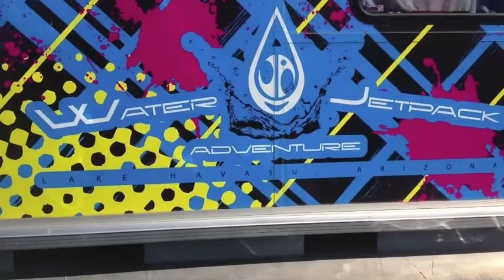Ginette Jetpacking in Havasu 5 Oct 12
Ginette shredding the Jetlev at Water Jetpack Adventure Located in Lake Havasu, AZ. Instructors include Garett Schwindel, Cody Spracklin & Andrew Quinn.